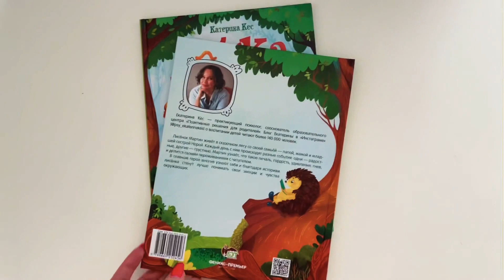Азбука чувств и эмоций. Азбука почуттів та емоцій (Катерина Кес)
Лисёнок Мартин живёт в сказочном лесу со своей семьёй — папой, мамой и младшей сестрой Норой. Каждый день с ним происходят события: одни радостные, другие — грустные. Мартин узнаёт, что такое печаль, гордость, удивление, гнев и многое другое, и делится своими переживаниями с читателем. В главном герое многие узнают себя и, благодаря историям лисёнка, станут лучше понимать свои эмоции и чувства окружающих.

Лисеня Мартін живе в Казковому Лісі зі своєю сім’єю: татом, мамою і молодшою сестрою Норою. Щодня з ним відбуваються різні події: одні- радісні, інші- сумні.Мартін дізнається, що таке смуток, гордість, здивування, гнів і бігіто іншого ділиться своїми переживаннями з читачем.У головному герої можна впізнати себе й завдяки історіям лисеняти краще зрозуміти свої емоції та почуття тих, хто тебе оточує.